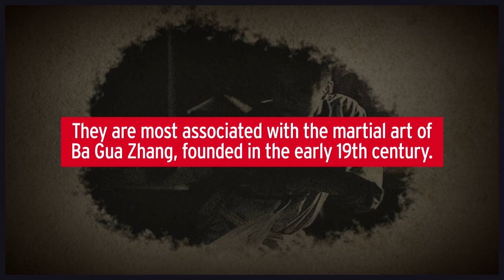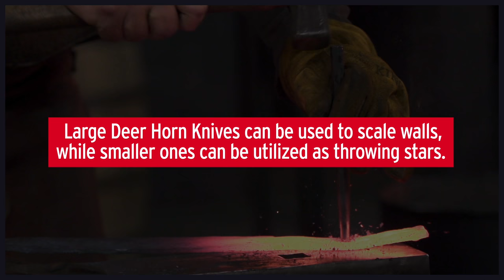Forged in Fire: Bonus - What Are Deer Horn Knives? (Season 4) | History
Learn the basics about these traditional Chinese weapons.

Forged in Fire
Season 4
Episode 2
Deer Horn Knives

Forged in Fire is a competition show pitting master weapon makers against each other. Each week, four of the best blade smiths in the country will come together to put both their skills and reputations on the line.